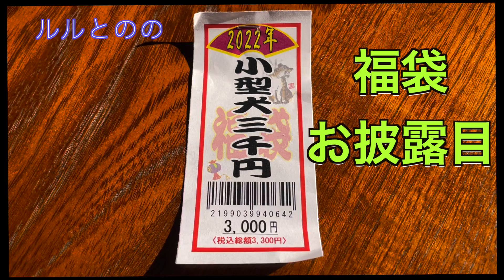福袋 お披露目 小型犬用 犬のおやつ 歯磨きグッズ ルルとのの 40話 柴犬のお正月 福袋買いましたか？ コメント欄に書いてね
福袋は、売れ残りでがっかりするものと、この年になると
期待しない人間になっていました。
しかし来年は、すごく期待して買っちゃいそうです。